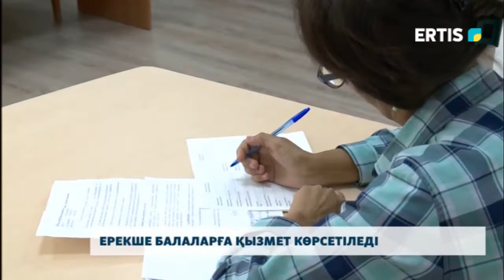Ерекше балаларға қызмет көрсетіледі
Павлодар қаласында ерекше білім беруді талап ететін 3147 бала бар. 2004 жылдан  облыс орталығында психология, медицина және педагогикалық кеңес беретін орталық жұмыс істейді. Мекеме ерекше балаларды тәрбиелеп отырған ата-аналарға кеңес, бағыт бағдар береді.